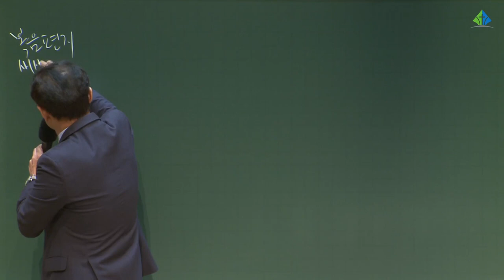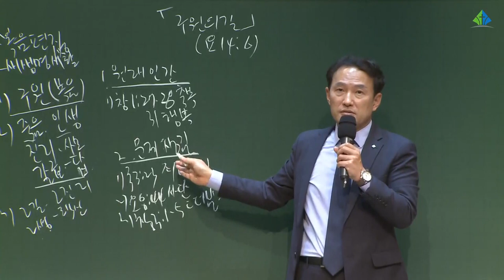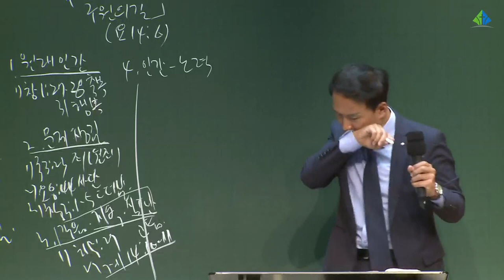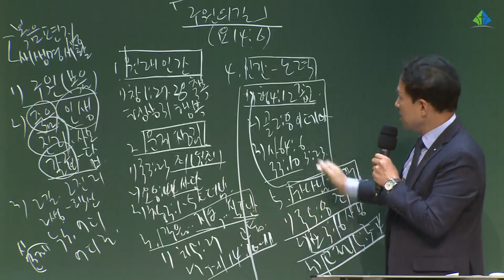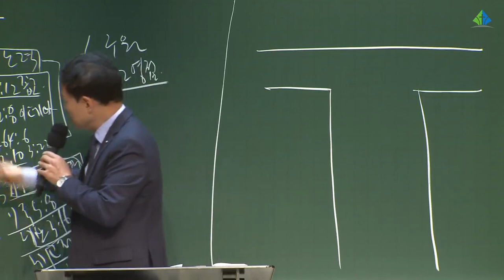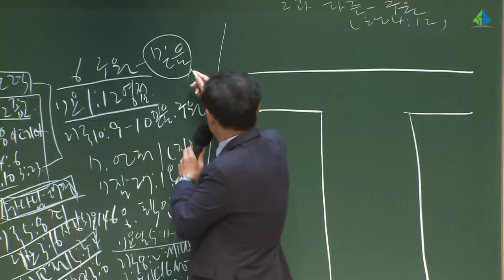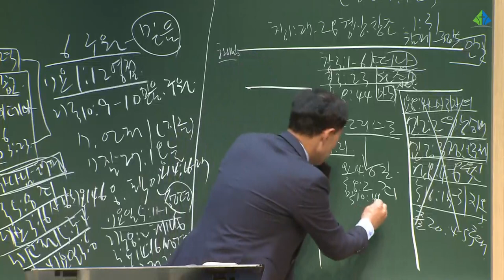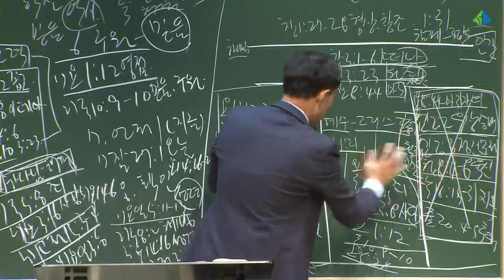[예원교회] 10주 훈련반 3기 - 기초반(1) - 1과 & 2과 - 전영수목사 - 2021.06.06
1과 구원의 길 요한복음 14:6
2과 다른 이로써는 구원을 받을 수 없나니 사도행전 4:12
전영수목사